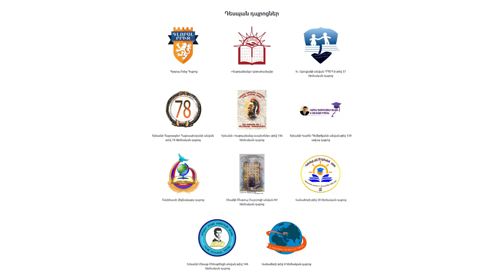«Կրթությունը կորիզն է երկրի» KoreezChallenge 5-րդ ՄԱՍ